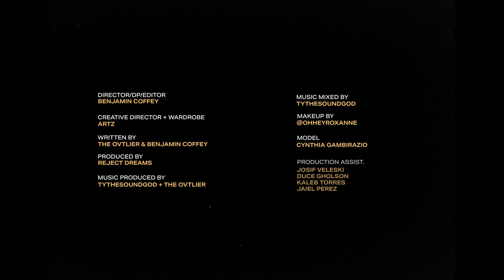ARTZ - Fiona Apple (Official Music Video)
Inspired in part by the recent societal uprisings and the 90s alternative rock artist of the same name, the single “Fiona Apple” finds ARTZ leading a call to action over a rebellious sounding track created by in-house producers TYTHESOUNDGOD and The Ovtlier. Fueled by a powerful war chant chorus and stuttering vocal effects, ARTZ bobs and weaves over the frenetic production and delivers a booming revolutionary themed anthem for the modern age.

“Everyone is searching for a solution, but devaluing the voices of an entire generation is not how we can grow. Growth happens when we are able to admit to our failures and make change. Being silent is the kind of complicity that fuels the values of our oppressors.” - Benjamin Coffey : Video Director

Song : ARTZ - Fiona Apple

Video Credits
Directed & Edited  : Benjamin Coffey
Creative Direction : ARTZ
Written By : The Outlier
Music Prod. : TYTHESOUNDGOD & The Outlier
Produced By : Reject Dreams
SFX & Make Up : Stephanie Roxanne @OhHeyRoxanne
Production Assistants : Jaiel Perez, Kaleb Torres, Duce Gholson , Josif Veleski
Model : Cynthia Gambirazio